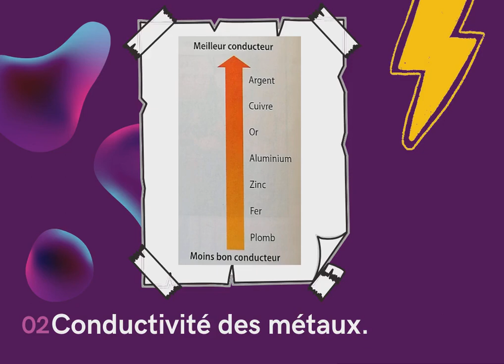5ème - Classe à distance - Semaine 6 Activité documentaire "Choisir un métal adapté"